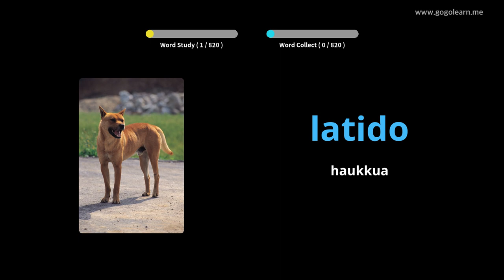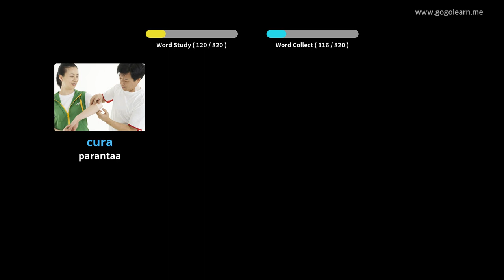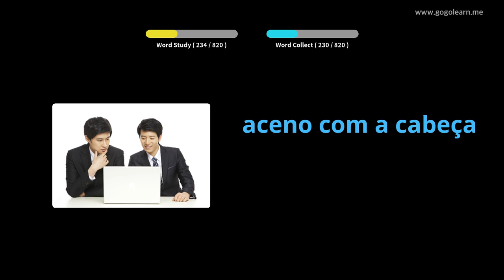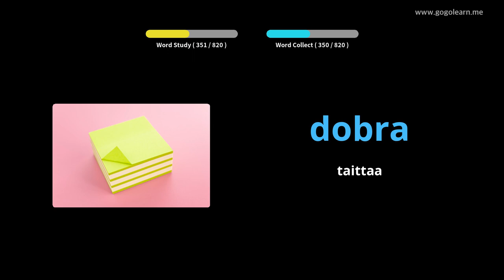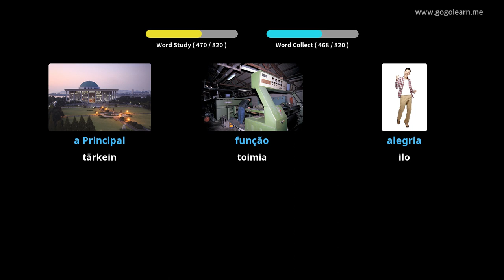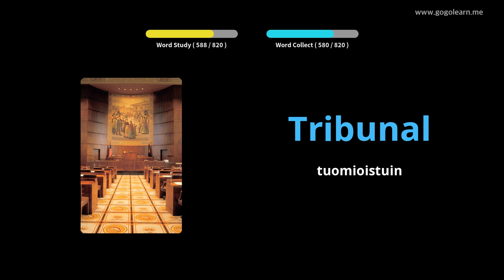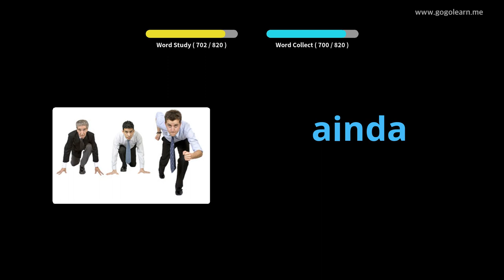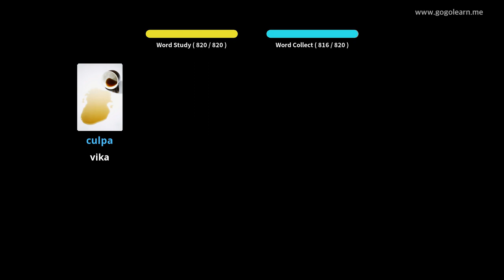Portugalin sanaston kuuntelu nukkumisen aikana | Golearn